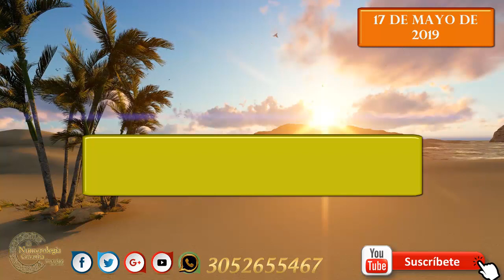Pronóstico para Lotería y Chance 17 Mayo 2019